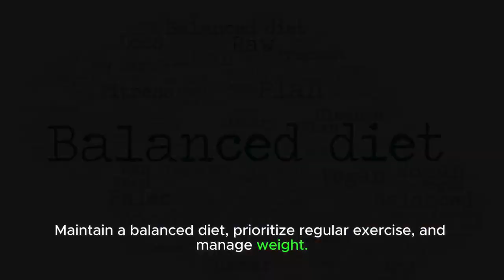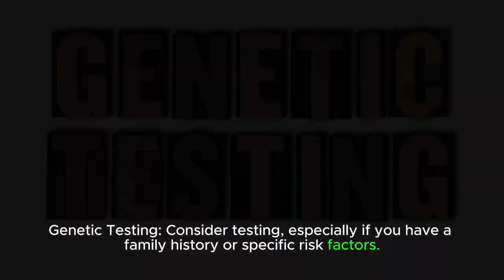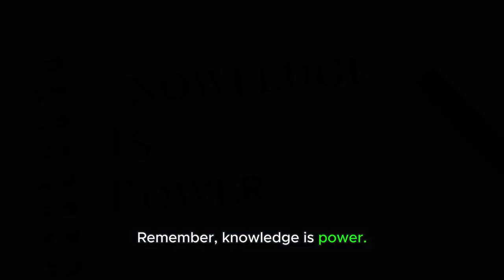"Preventing Breast Cancer Resurgence: Innovative Strategies"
In this  video, we delve into cutting-edge approaches to prevent the resurgence of breast cancer. Discover innovative techniques, research breakthroughs, and empowering lifestyle changes to reduce the risk of breast cancer recurrence. From personalized treatment options to holistic wellness practices, we explore strategies aimed at improving long-term outcomes and promoting overall health. Join us as we navigate the latest advancements in breast cancer prevention and empower individuals with knowledge to take control of their health journey.